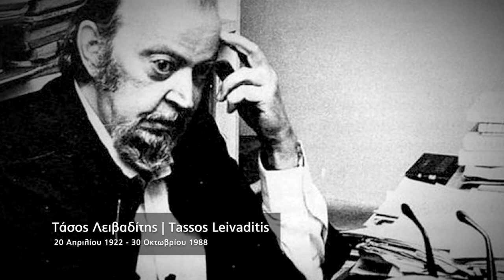Εις Μνήμην Τάσου Λειβαδίτη | Tasos Leibaditis Memorial Day | 30/10/1988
Αφιέρωμα στο Τάσο Λειβαδίτη
20 Απριλίου 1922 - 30 Οκτωβρίου 1988
"Σε Περιμένω Παντού"
Εκφώνηση: Εμμανουήλ Γ, Μαύρος
Μοντάζ: Εμμανουήλ Πετρής
Μουσική:
Pain by Music Dream
Σκηνοθετική Επιμέλεια: Εμμανουήλ Γ, Μαύρος

A tribute to Tassos Leivaditis
April 20th 1922 - October 30th 1988
"I'm Waiting For You Everywhere"
Narration: Emmanuel G. Mavros
Editing: Emmanuel Petris

7Arts would like to thank you for the continuous support.